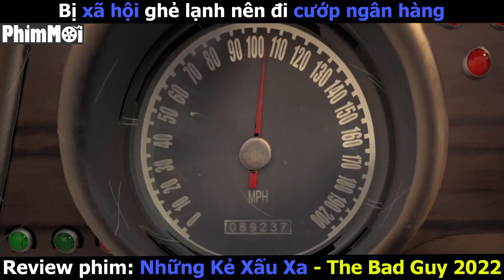[Review Phim] Những Kẻ Xấu Xa - The Bad Guys | Băng Cướp Số 1 Thế Giới Giải Cứu Thành Phố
review phim Những Kẻ Xấu Xa - The Bad Guys
phim hành động hay - review phim hay
tóm tắt phim những kẻ xấu xa
review phim nhung ke xau xa the bad guys
review phim dong dong hay. phim lẻ hay review phim hay 2022.
phim hanh dong hay